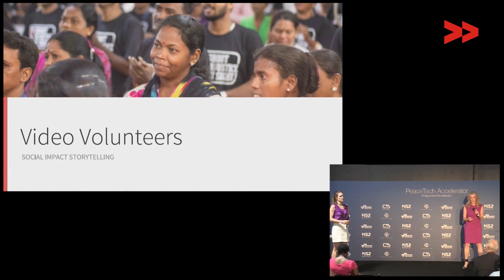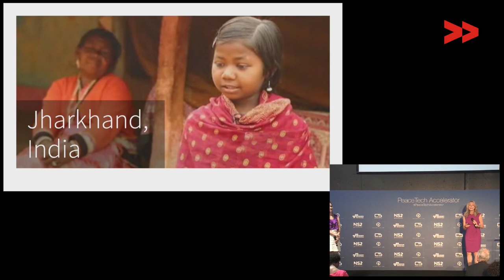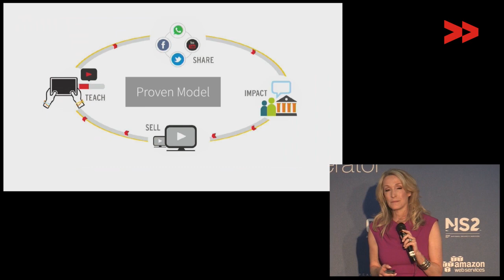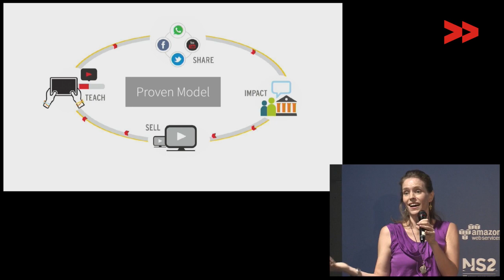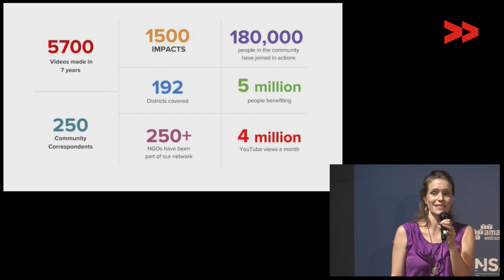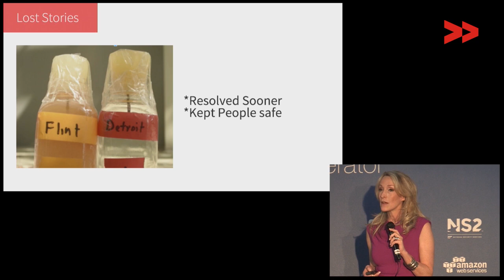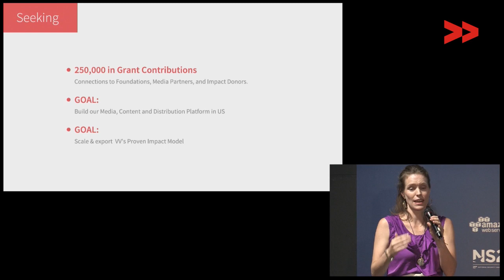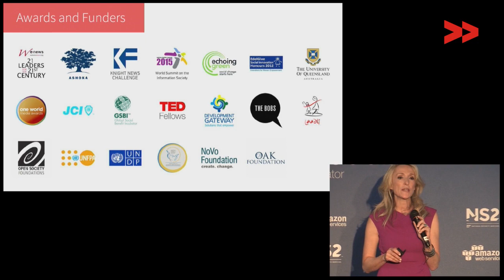Video Volunteers Pitch at PeaceTech Accelerator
VV Founder Jessica Mayberry and former CNN Correspondent Deborah Feyerick deliver a pitch for bringing the Video Volunteers citizen journalism model from India to the United States.
The PeaceTech Accelerator is an eight‐week program providing intensive mentorship and training with particular emphasis on cloud technology. We work to help talented startups and nonprofits scale rapidly and sustainably. The Accelerator is a partnership between C5, Amazon Web Services, PeaceTech Lab and SAP NS2.

It is the first major international peacetech program powered by cloud innovation and dedicated to scaling startups around the world.